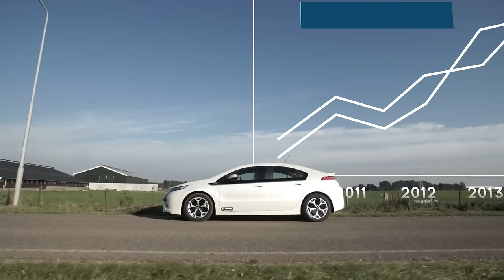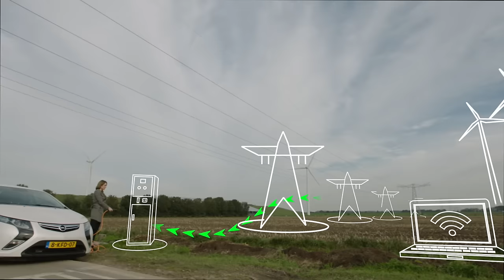What is interoperability?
A film made at the occasion of the inauguration of the European Interoperability Centre for Electric Vehicles and Smart Grids.